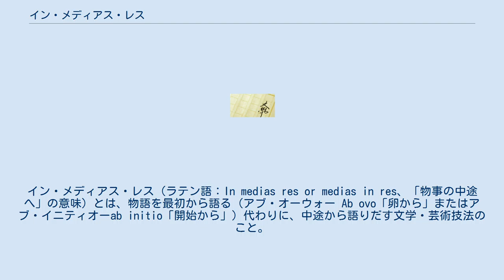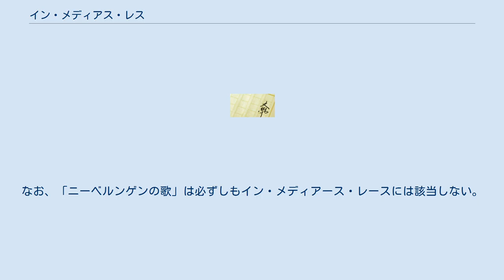イン・メディアス・レス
イン・メディアス・レス（ラテン語：In medias res or medias in res、「物事の中途へ」の意味）とは、物語を最初から語る（アブ・オーウォー Ab ovo「卵から」またはアブ・イニティオーab initio「開始から」）代わりに、中途から語りだす文学・芸術技法のこと。
登場人物・舞台設定・葛藤は一連のフラッシュバックもしくは過去の事件に関係する登場人物を通して紹介されることが多い。
おそらく起源は口承で、叙事詩では慣例だった。
ホメーロスの『オデュッセイア』、『イーリアス』に使われている他、ポルトガル文学では『ウズ・ルジアダス』、ドイツ文学では『ニーベルンゲンの歌』、インド文学では『マハーバーラタ』、フィンランド文学では『カレワラ』が「イン・メディアス・レス」で始まる。
ウェルギリウスの『アエネイス』はホメーロスを模倣したもので、トルクァート・タッソの『解放されたエルサレム』、ジョン・ミルトンの『失楽園』、ダンテの『神曲』地獄篇がそれに続く。
 「In medias res」も「ab ovo」もともにローマの詩人ホラティウスの『詩論』の147-148行に由来する。
ホラティウスは叙事詩について次のように意見を述べている。
「彼はトロイア戦争を双子の卵から始めることもせず、常に本筋に急きたて、聴き手を物事の中途に（In medias res）連れ去る」。
ここで言う「双子の卵」とは、トロイア戦争の原因となったヘレネーとクリュタイムネーストラーが白鳥の姿に化けたゼウスに犯されたレーダーの生んだ卵から生まれたとする神話への言及である。
なお、「ニーベルンゲンの歌」は必ずしもイン・メディアース・レースには該当しない。